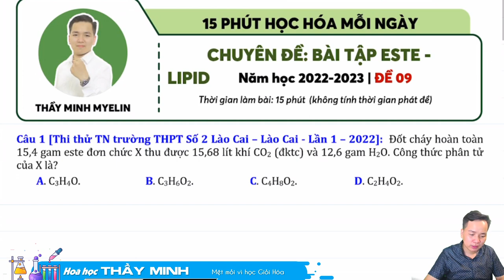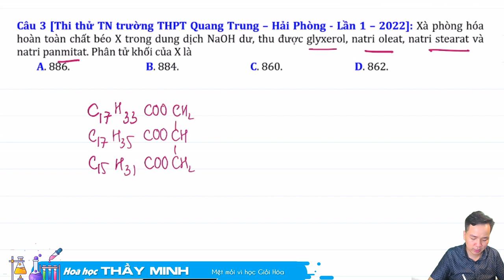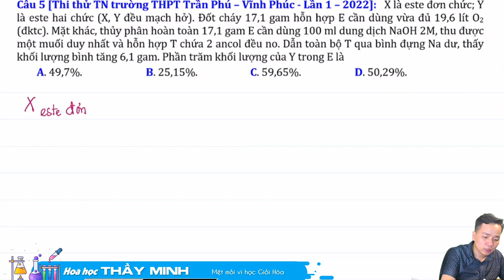[ HÓA 12 ] 5 DẠNG BÀI TẬP CƠ BẢN ESTE giải chi tiết nhất ĐỀ 09